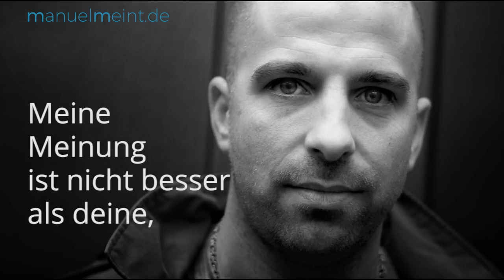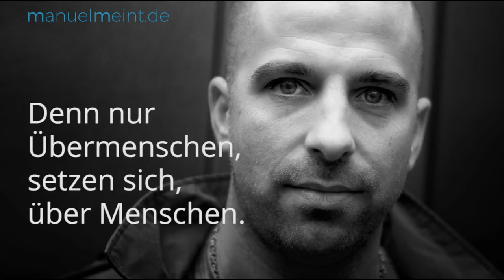Meine Meinung ist nicht besser als deine.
Bevor ich Stunden lang rede, aber nicht viel sage, da dachte ich mir, ich mach mal einen Song mit etwas Inhalt ;)

Produziert und alles drum und dran, von mir selbst natürlich. ;)

♥♥ NEU im Angebot: ♥♥

Ihr wollt mich supporten? Gerne, bitte denkt aber dran, ich bin nicht bedüftig. Wer mir spendet soll sich ganz sicher sein und es gerne machen. Lest Euch dazu bitte den Infotext auf meiner Website durch.

Ich sage Danke und bis bald!